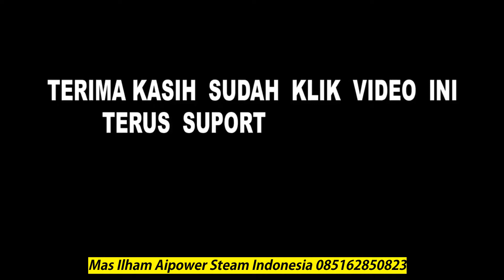200% ANDA BISA JALANKAN, USAHA INI COCOK BUAT KARYAWAN JUGA, HASIL 300 RB PER HARI USAHA CUCI MOBIL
Link Pemesanan Stik gun Apw 1700 D, Termurah Original

Pemesanan Mesin Stem mobil Aipower 3200 plus/apw 1700 D, Apw 3500 Pro

1. Training usaha cuci mobil cuci motor, dari cara cuci motor dan mobil sampai bagaimana Mitra bisa mengembangkan usahanya, seperti buka cabang dengan radius 10 - 30 km di satu wilayah,
2. Pelatihan Training Manajemen Kelola Tempat
3. Manajemen Kelola Keuangan agar Keuntungan lebih banyak
4. Manajenen Pengelolaan karyawan
5. manajemen Marketing Promosi dan Branding Usaha
6 Konsultasi Berkelanjutan
7. Grups Sharing Mitra aipower se indonesia
8. Gratis Belajar Resep Kimia Membuat 10 Produk Shampo

Mas Ilham
Owner Marketing Aipower Steam Indonesia
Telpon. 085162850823